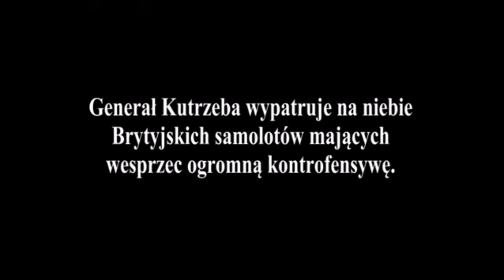FORTECA - Jedyna taka bitwa - gen. T. Kutrzeba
sł. A. Czerwiec-Banek
muz. Siano, MJ
utwór pochodzi z albumu "Bohaterowie Znani nieZnani"
video: Oakim